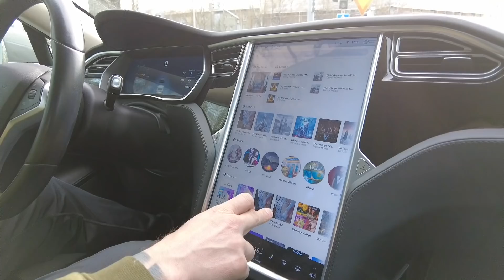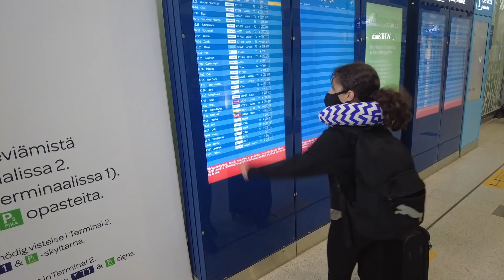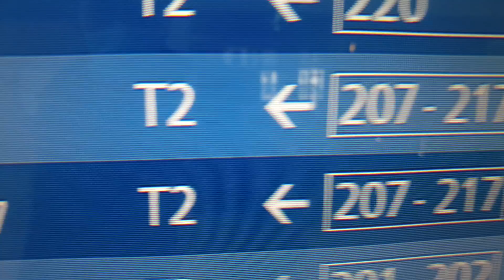Kesä alkaa ja tytöt lähtee kesäksi Amerikkaan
Tässä jaksossa vietämme kesäisiä päiviä perheen kesken ja lähetämme tytöt Amerikkaan isänsä luo. Alona sai uuden robotti imurin ja kotona mietetiin kovasti, että tuleeko imurista tyttö vai poika ja mikä se nimeksi tulee.

Koodilla alonakuusisto10 saat -10%